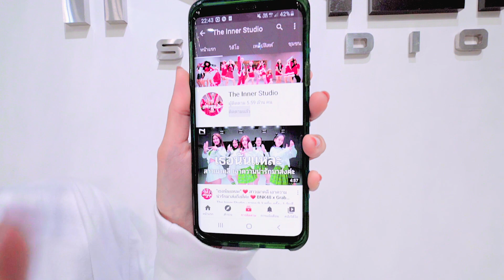INNER KIDS │เอาปากกามาวง - BELL WARISARA